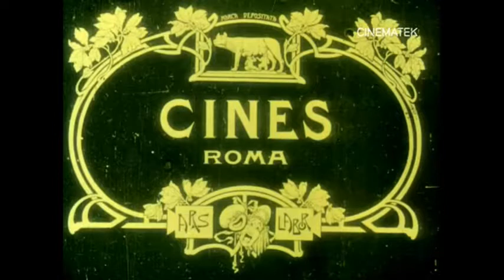come fu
Film muto rimusicato dal collettivo per partecipare al "Rimusicazioni film festival 2018" di Bolzano

In streaming gratuito su Spotify:

Acquista o scarica su CDbaby: